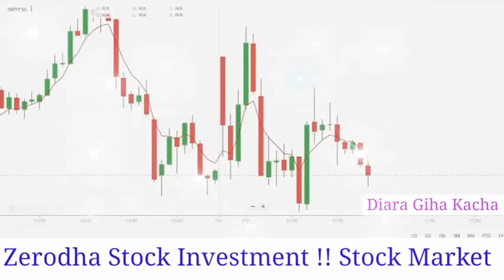Zerodha Stock Investment || Stock Market !! Digital marketing !! Earning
Zerodha Stock Investment || Stock Market Trading For Beginner

ଶଶୁର ବୋହୂ ଗିହାଗେହିଁ କାହାଣୀ

*This video is not promote any illigal activity or not promote any superstitions. All